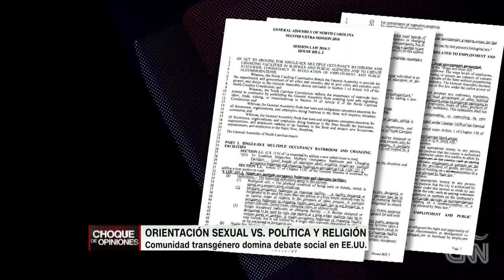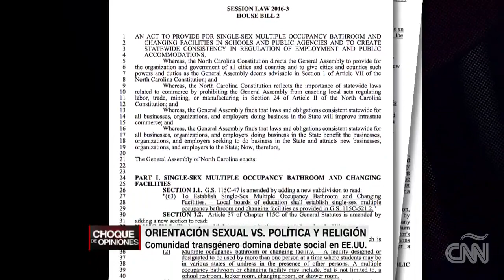Los derechos de los transexuales en EE.UU.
Debate sobre las leyes para restringir los derechos de los transexuales y la comunidad LGBT